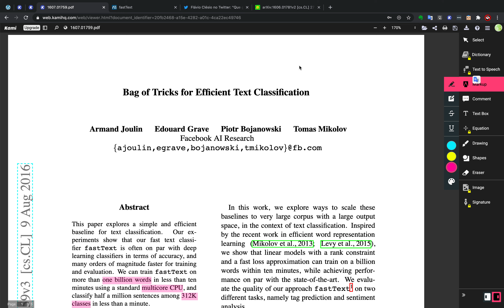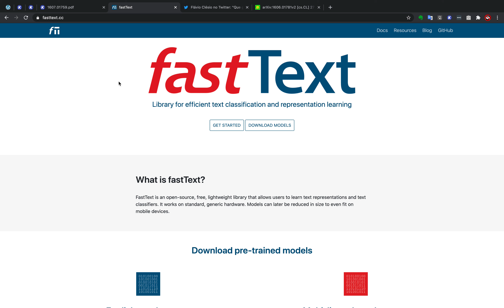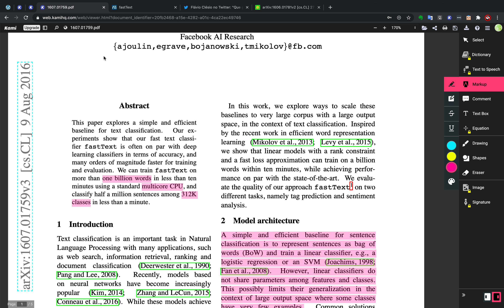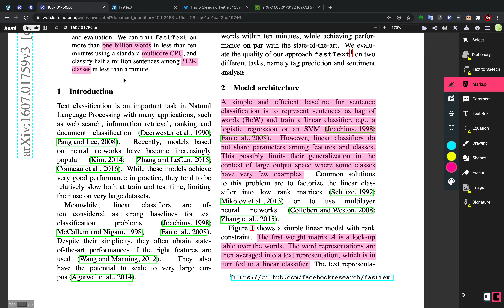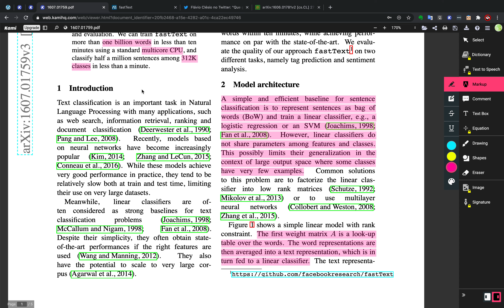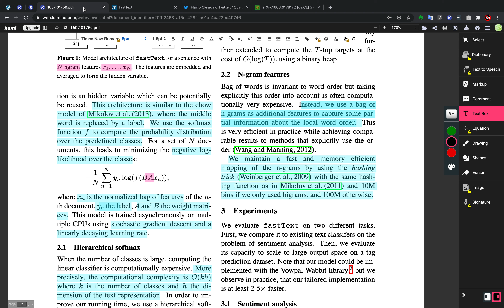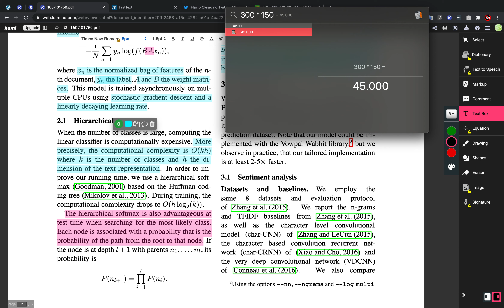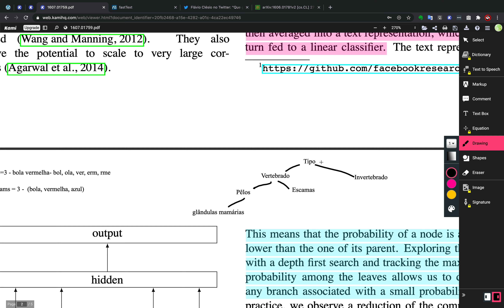Bag of Tricks for Efficient Text Classification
O artigo de hoje é sobre o paper que introduziu o Facebook FastText. Esse framework caracteriza-se por bater inúmeras implementações de Deep Learning (para a época) sendo mais de 1000x mais veloz em termos de tempo de treinamento com uma perda de menos de 3% para implementações de Deep Learning.

Abstract: This paper explores a simple and efficient baseline for text classification. Our experiments show that our fast text classifier fastText is often on par with deep learning classifiers in terms of accuracy, and many orders of magnitude faster for training and evaluation. We can train fastText on more than one billion words in less than ten minutes using a standard multicore~CPU, and classify half a million sentences among~312K classes in less than a minute.